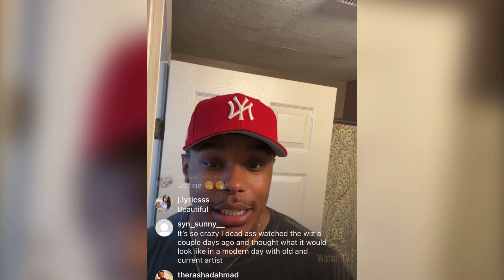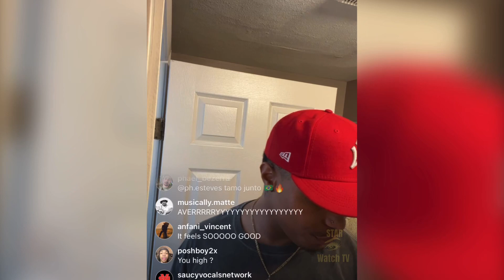Avery Wilson Clears The Air On Whether He Is Into Men Or Women…